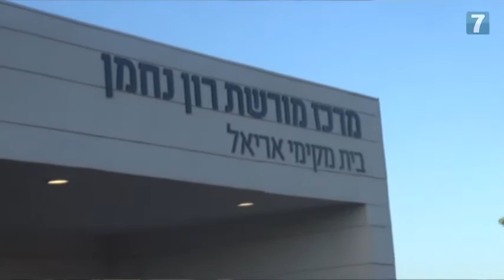Late Ariel Mayor Commemorated